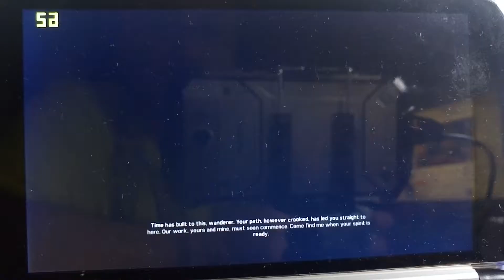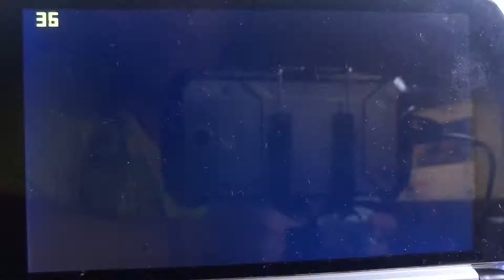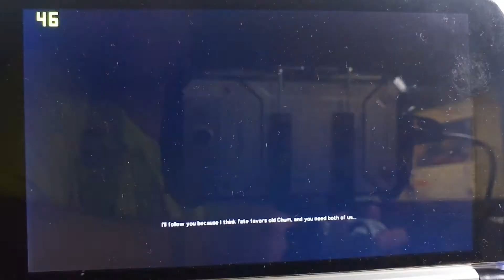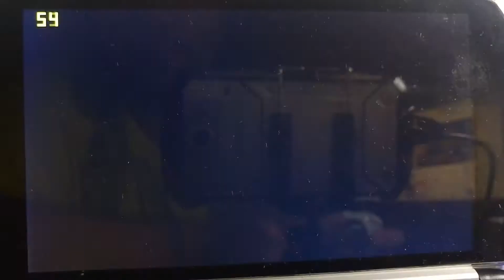GPD-WIN2 (Prototipo, 7W) - Madmax [CAM]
Resolucion: 800x448
Editado config y eliminadas todas las opciones de mejoras Gráficas.